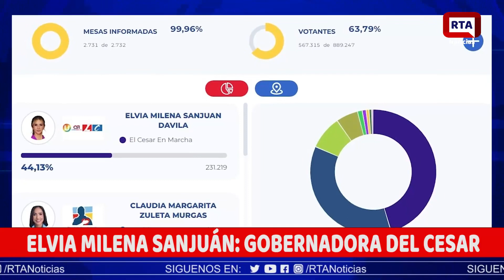Así es Elvia Milena, la gobernadora del Cesar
Elvia Milena Sanjuan se convirtió en la primera gobernadora del Cesar elegida popularmente.
Así es Elvia Milena, la nueva gobernadora del Cesar